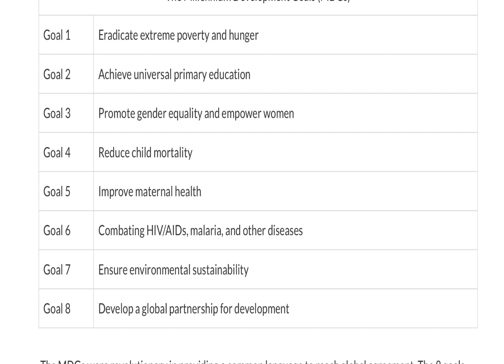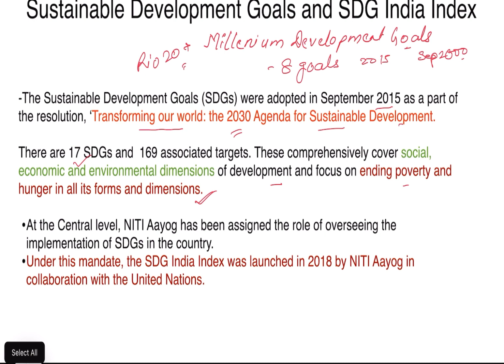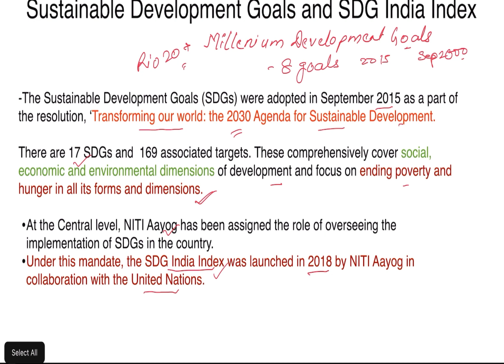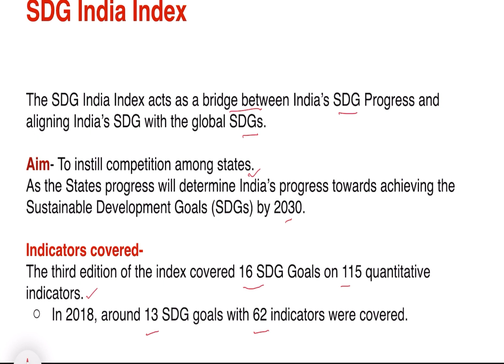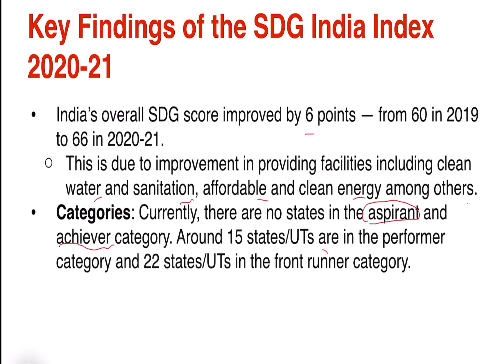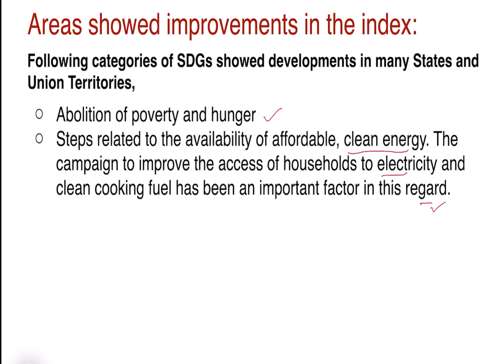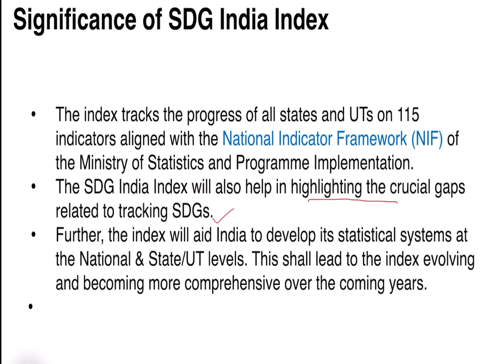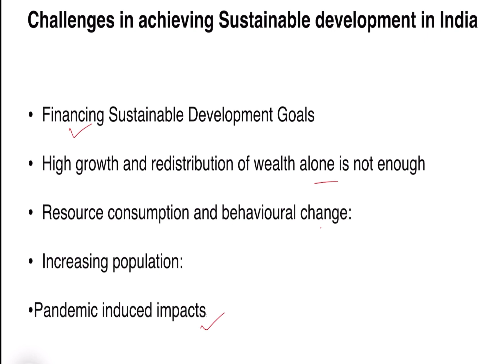Sustainable Development Goals India Index Explained